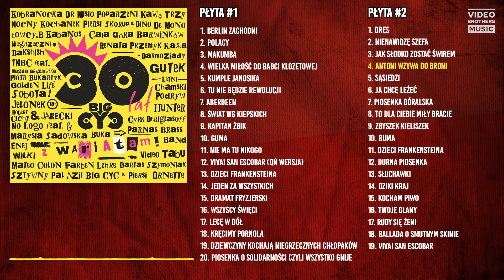BIG CYC feat. Jelonek - Antoni wzywa do broni (CD 2) 4 - 30 Lat z wariatami (2018)